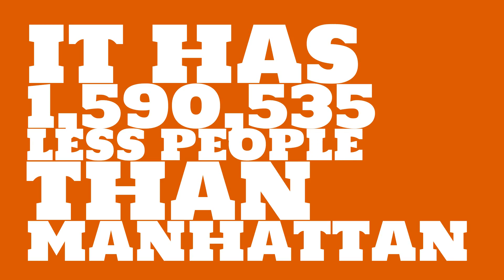How big of a city is Wheaton, IL?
What is the population of Wheaton, IL? How does the size of Wheaton, IL compare to other cities?